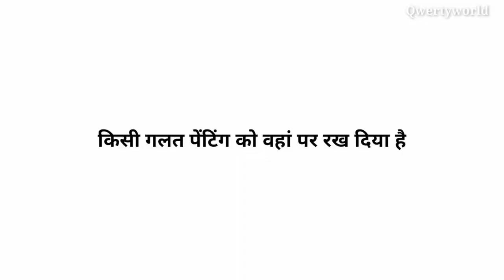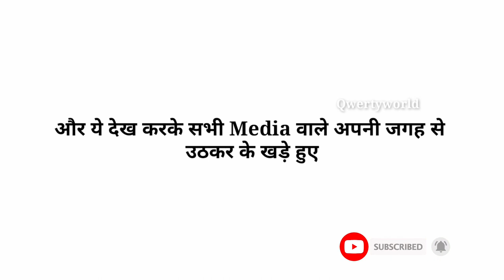Out of the box Thinking "Qwertyworld" | Motivational Video Hindi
out of the box thinking for problem solving

Yahan tak aaye ho to